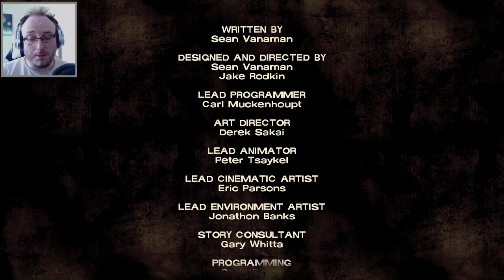The Walking Dead:Season 1 - Episode 1 | PART 4 - THAT'S IRONIC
Of course Kenny would jinx us...